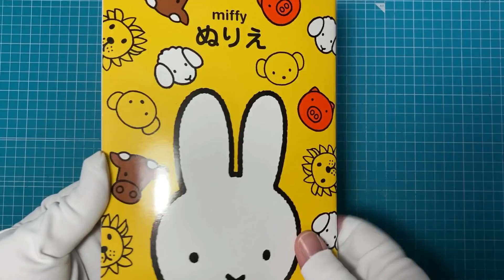ミッフィーちゃんぬりえをやりました